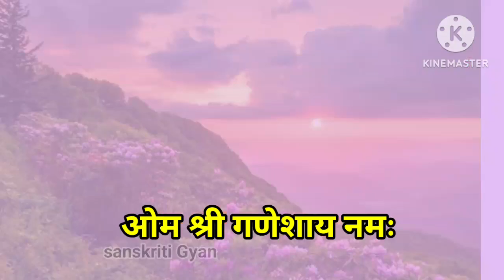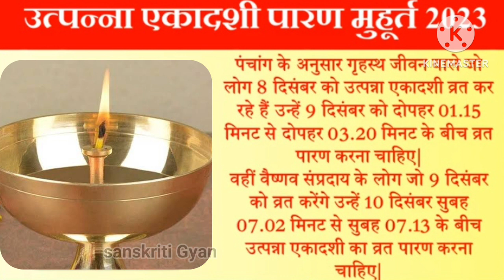Ekadashi Kab Hai Ekadashi December 2023 Date Time Ekadashi Vrat Vidhi उत्पन्ना एकादशी कब है